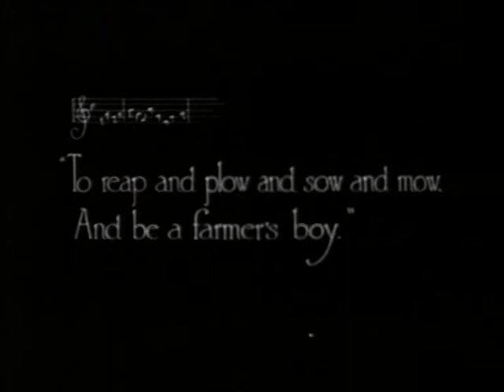knocknagow1918 plough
Scene from Knocknagow; or, The Homes of Tipperary (1918). Silent film based on 1873 novel of the same name by Charles J. Kickham. Production company: Film Company of Ireland. Director: Fred O'Donovan. Screenplay: Ellen Sullivan. Released in Ireland, the United States, and Britain in 1918. This film is in the public domain.